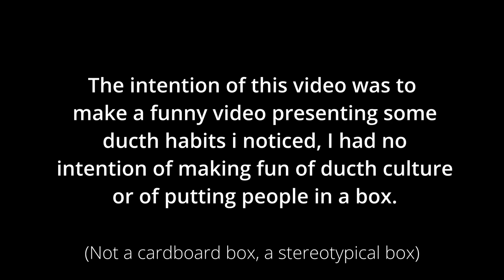Get to know...Dutch habits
Hi, guys!
In this video, I talk about some curiosities about dutch people.
Tight hugs, Lara.